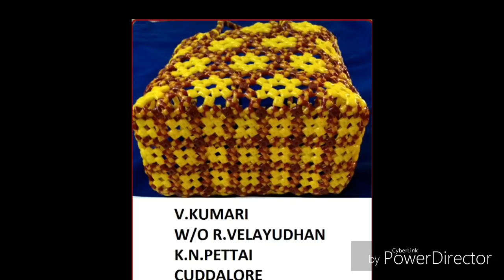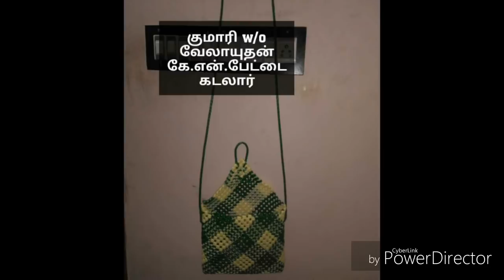Basket models done by our members part 32 d